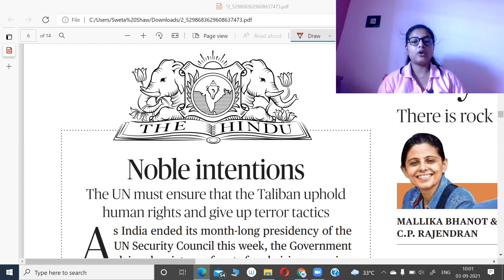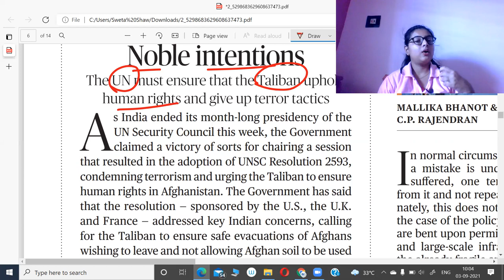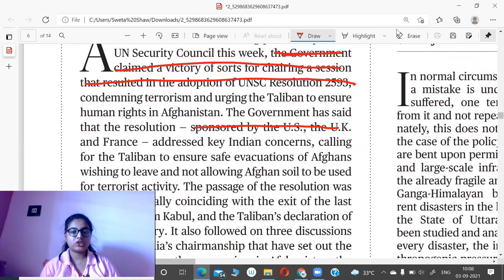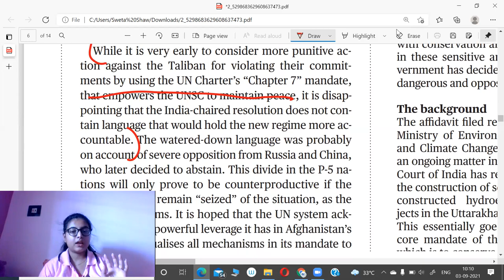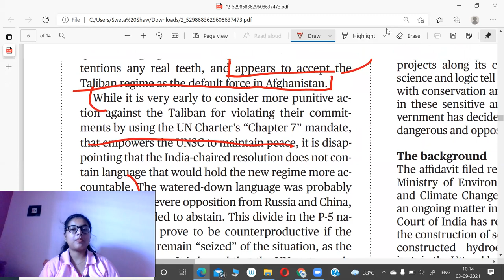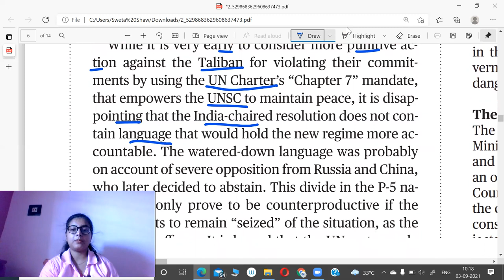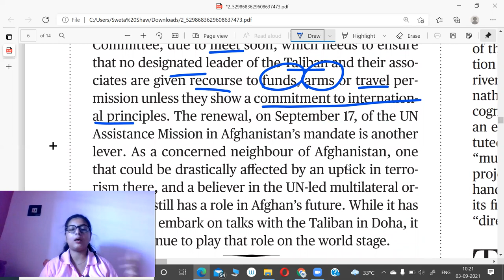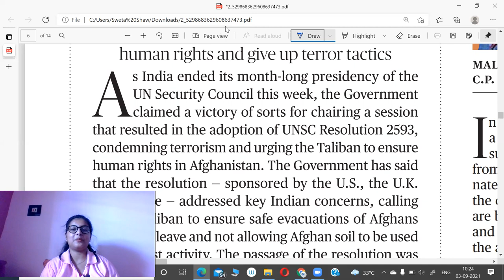THE HINDU EDITORIAL ANALYSIS| 3rd September 2021| by Sweta